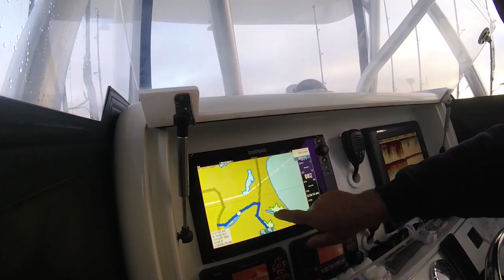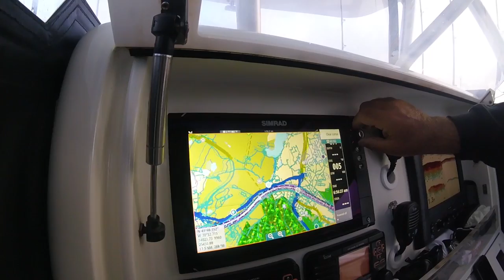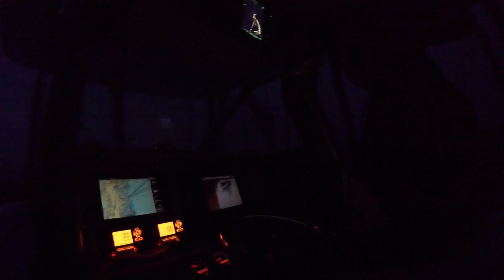Ένα ΑΠΙΣΤΕΥΤΟ ταξίδι στην Βοστόνη και η Χαμένη Τούνα - Μέρος Α'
Αυτό είναι το πρώτο βίντεο από το ταξίδι που έκανα τον Σεπτέμβρη που μας πέρασε. Μπορεί να μην κατάφερα να το πάρω το κτήνος, αλλά η εμπειρία ήταν μοναδική.

Ευχαριστώ πολύ τον Jimmy για την ευκαιρία που μου έδωσε να το ζήσω!

Αν πάλι δεν σας άρεσε γράφτε μου στα σχόλια τι πρέπει να βελτιώσω και θα το παλέψω :)